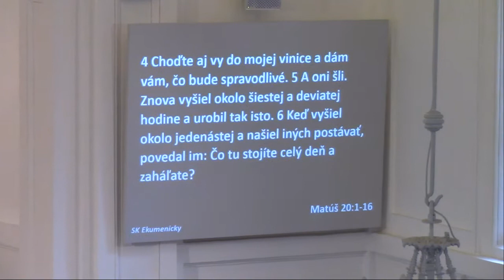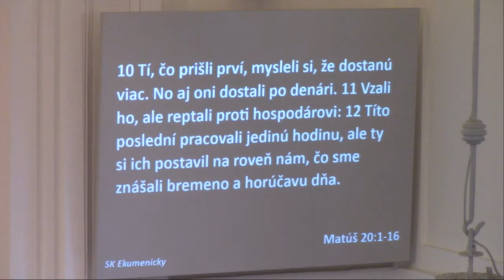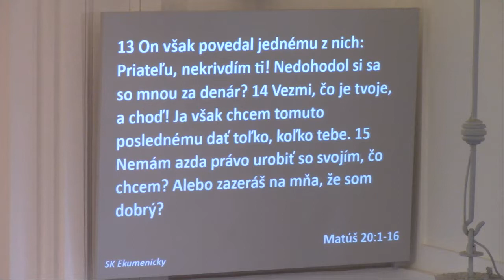Danny Jones - Márnotratná rodina 3 - 23.9.2018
Lukáš 15:23-32
Matúš 20:1-16